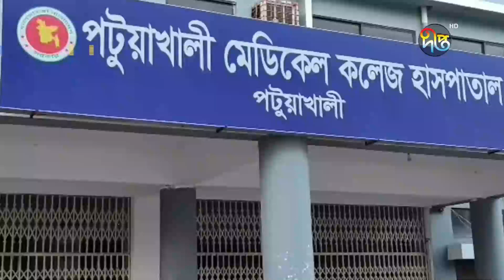৫৭ জেলায় ছড়িয়েছে ডেঙ্গু; জানালেন স্বাস্থ্যমন্ত্রী || Dengue || Health Minister || Deepto News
৫৭ জেলায় ছড়িয়েছে ডেঙ্গু; জানালেন স্বাস্থ্যমন্ত্রী

Address:
Deepto TV
7/A/GA Tejgaon Industrial Area,